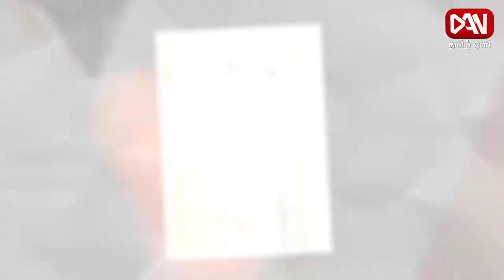மனிதனின் மறுபக்கம் | 17.05.2023 | எஸ்.பி.பாலசுப்பிரமணியம்